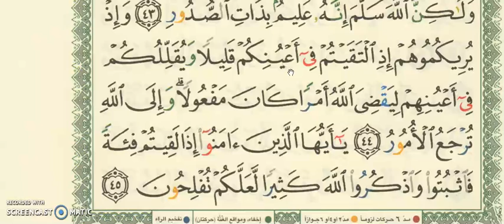SURAH 8سورة الأنفال AL-ANFAL AYAH 41 to 45